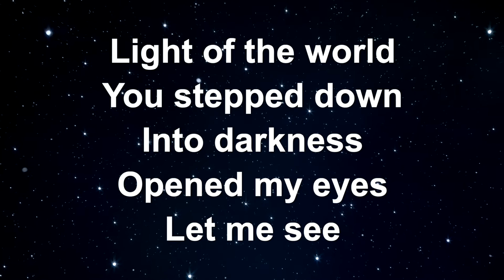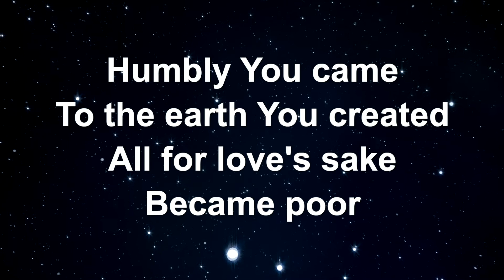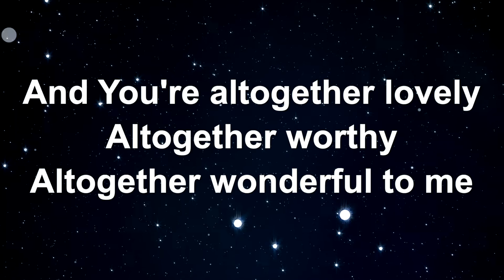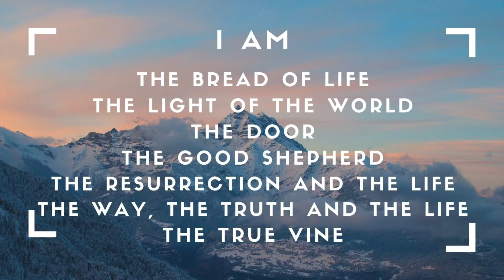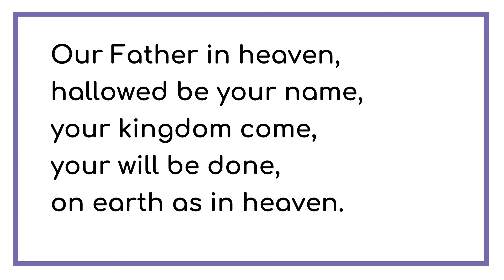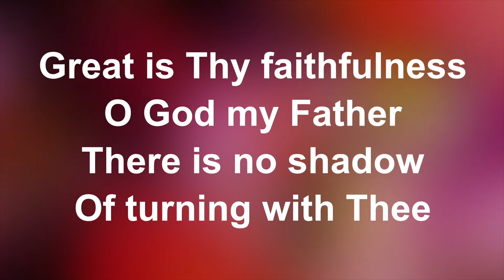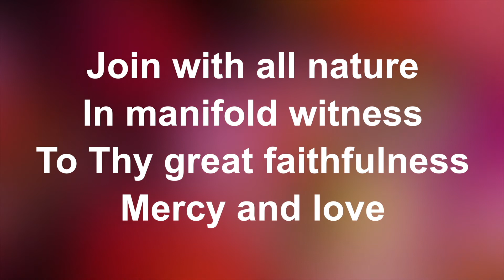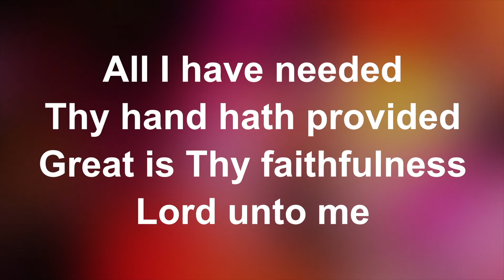Sunday Worship | 18th April 2021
Join the community of Emmanuel Southill as we gather from across our homes to worship together.

Everything we do is funded by you.